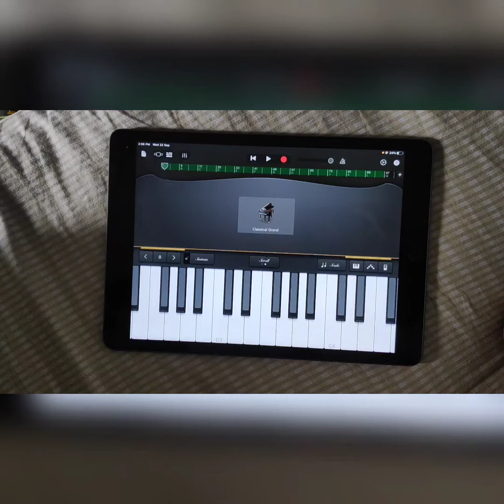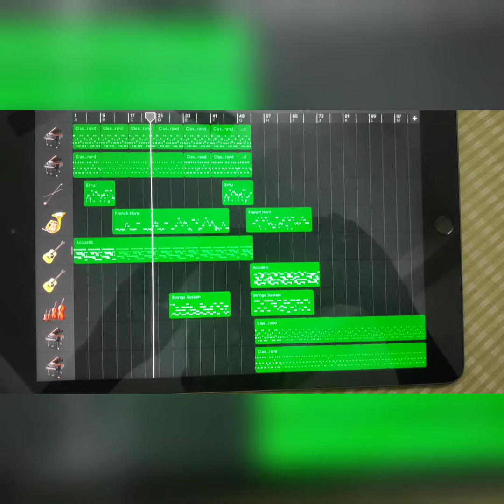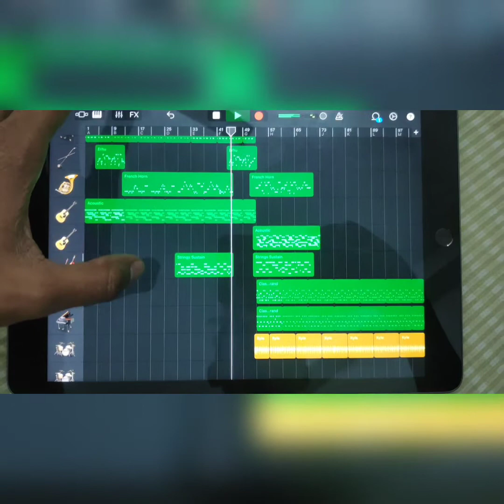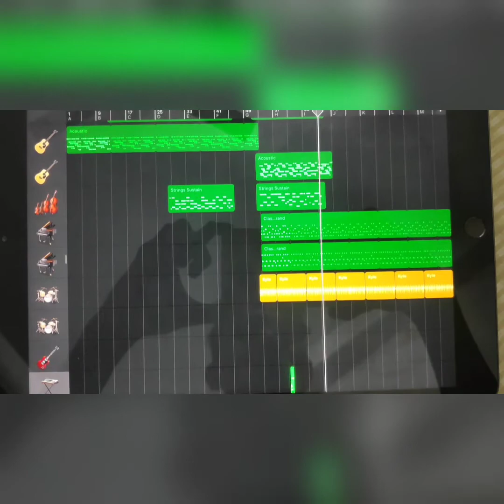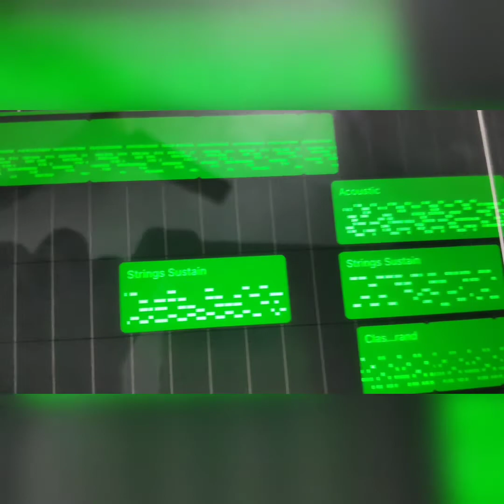My Heart Will Go On Garageband Cover